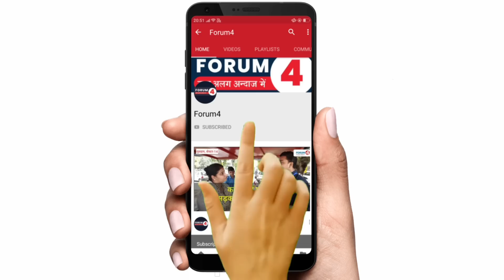मोदी सरकार ने गुजरात जीतने के लिए इस हद तक चली चाल... जल्दी देखो | Danilimda | Gujarat Election Ep24